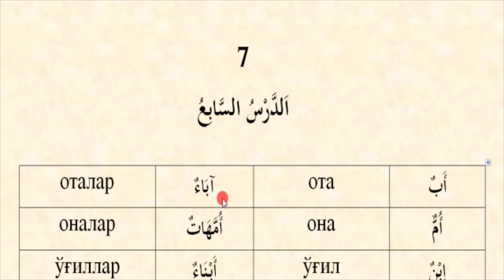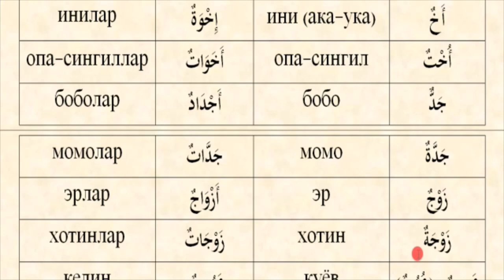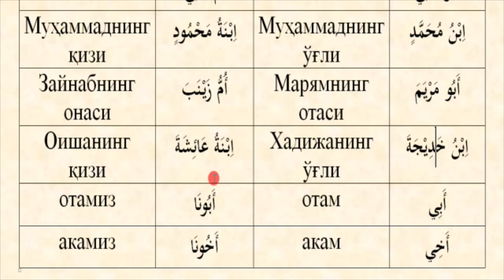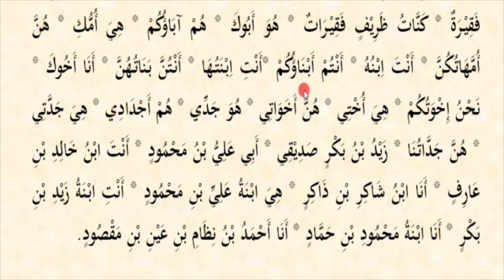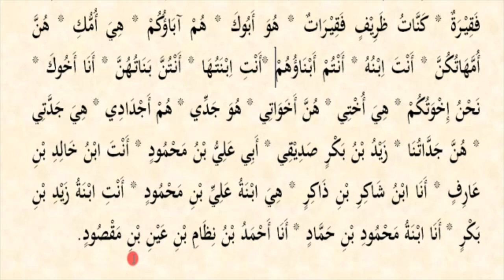Shifohiya (1-qism) 7-dars